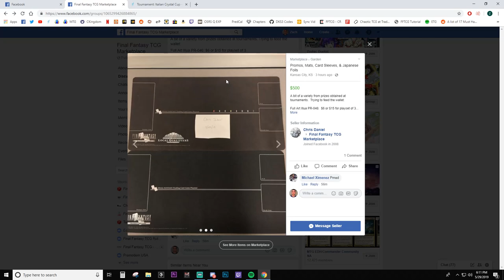Chocobros Cast - Playmats, Toronto, & Bans